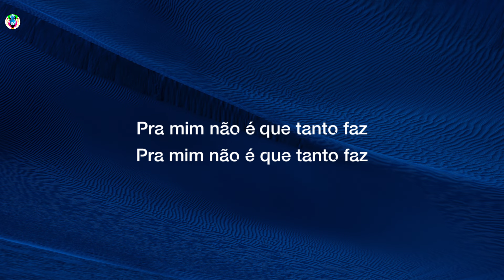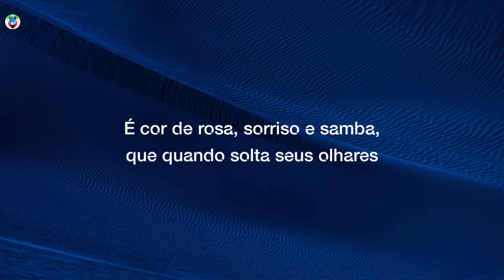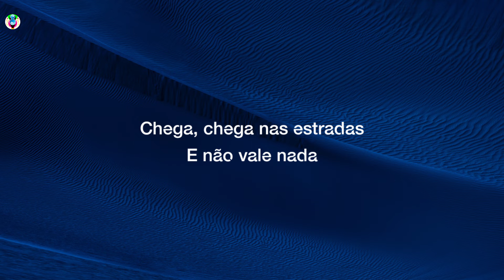Gaia - Chega (Testo/Lyrics)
Song

song in Lyrics:-ChegaTesto

✨Chega Testo:-)

[Strofa 1]
Bendita dor me deixe em paz
E se ele some quando eu tô na cama
Melhor deixar de vez
Pra mim não é que tanto faz
Pra mim nao vale ir embora
Já chegou a hora de me tornar feliz

[Pre-Ritornello 1]
Ela joga nas estradas
Sem mentira pra não ter demora
Sem demora

[Ritornello]
Chega, chega nas estradas
E não vale nada
Ter dinheiro pra viver tão só
Sem amor e paz

[Strofa 2]
É brilhantina, corpo a corpo na balada
Ela não vibra sem um som que não rola na dança
Deixe essa menina solta
É cor de rosa, sorriso e samba, que quando solta seus olhares
Namoradeira e quando corre pé descalça

[Pre-Ritornello 2]
Sem mentira pra não ter

[Bridge]
Sem expectativa, saturação da vida